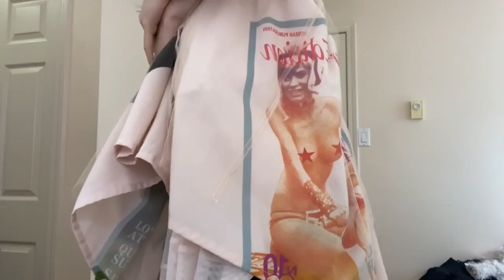16 SUMMER OUTFIT IDEAS 2022 (dress cuter/cooler than everyone else)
Hello! I know its very late but I filmed a little short summer outfit video...or maybe I should call it autumn outfits because summers almost over now... I do hope you enjoy this video and that it helps you in dressing cute this summer. Let me know if you would like to see more fashion inspo or outfit videos and feel free to leave questions or comments (I love reading and replying to all my comments). Cheers to looking cute and cool this summer 2022.

Time-Stamps:

00:00 short intro
00:35 fashion & outfit reveal
06:03 short outro